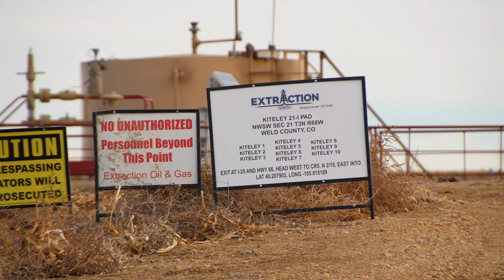Extraction Oil & Gas Kiteley 21-I Pad Well Site, Weld County, CO (November 2019)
Kiteley 21-I Pad Well Site
Longmont, Weld County, CO
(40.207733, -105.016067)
Filmed 11/19/2019